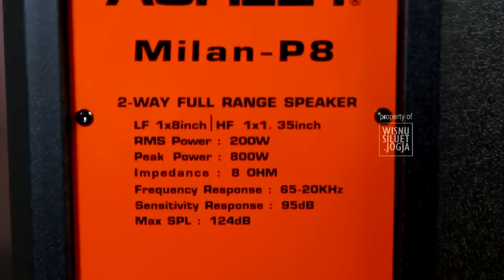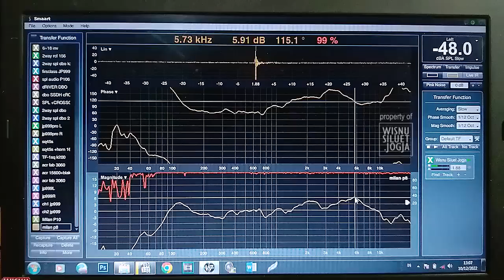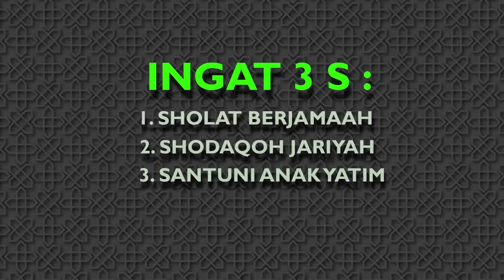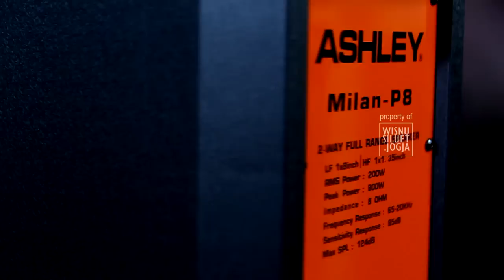Fungsi Double Holder, Suara bening, harga terjagkau, Ashley Milan P8,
Infi WA 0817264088,  Fungsi Double Holder, Suara bening, harga terjagkau, Ashley Milan P8,  speaker rumahan, speaker cafe, speaker masjid, respon frekwensi lebih unggul.